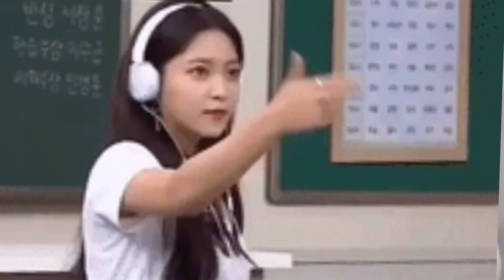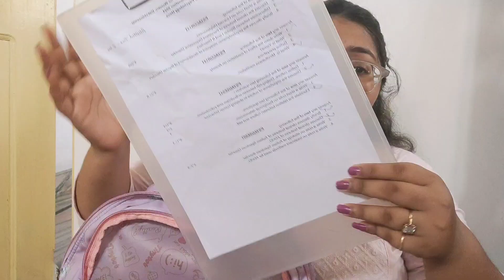What is in my college bag 🎒| college essentials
Today I am going to share with you guys that what is in my college bag 🛍️